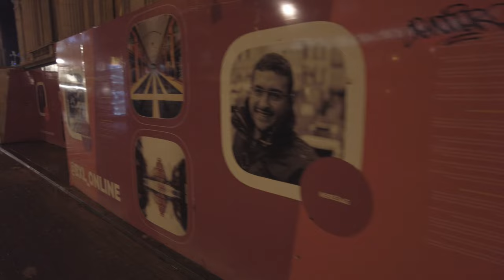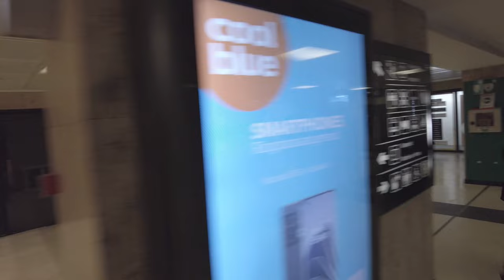Christmas in BRUSSELS, Belgium - Cosy evening WALK / UHD. Enjoy!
A walk along the streets of 'Rue de Marché des Herbes', squares 'Bourse de Bruxelles', 'Grand Place' and the  and the lane 'Boulevard Anspach'. Stunningly beautiful lighten old buildings (Barocco?) beautified with golden decorations.